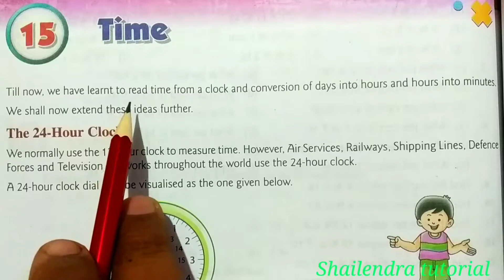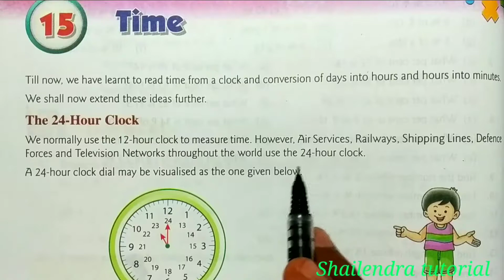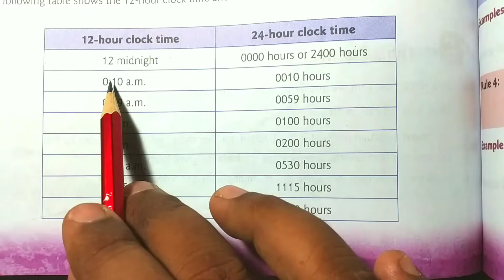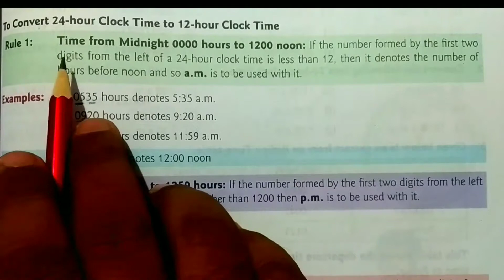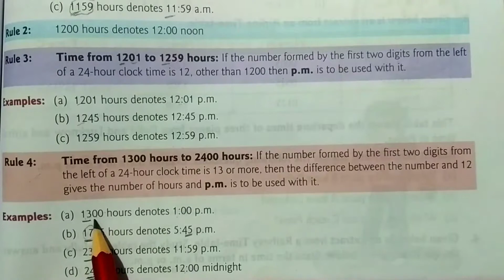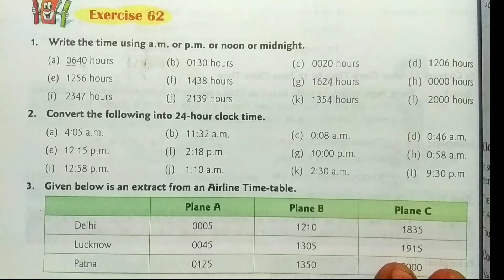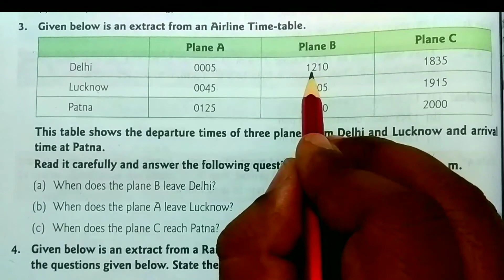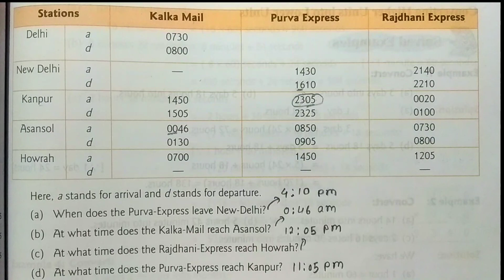CLASS-5TH:-MATHS/CBSE/CHAPTER-15/TIME /NEW COMPOSITE MATHEMATICS/R S AGGARWAL MATHS /Exercise-62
Complete Solution of
EXERCISE-62
Chapter- 15
"TIME"
Class - 5th